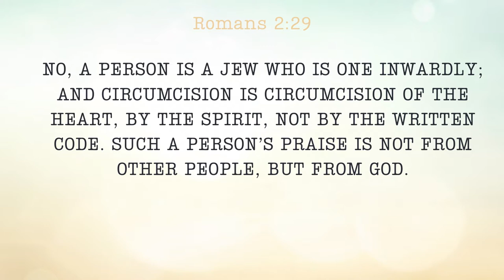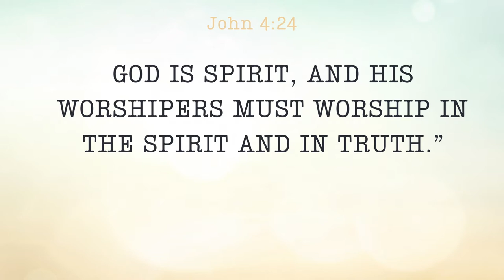Midweek Devotiona with Pastor Matt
In this Midweek Devotional we look at Romans 2:29 and unpack what this means for us going forward into the 'new' normal after the COVID-19 pandemic.